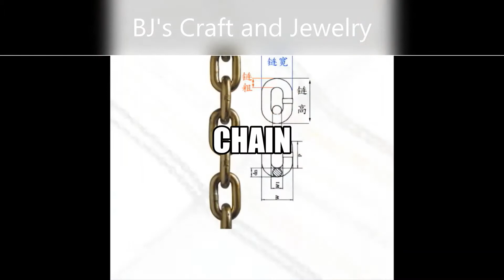2 meters cable chain | Craft chain | Jewelry findings | Bronze chain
This is a fixed 2 meters cable chain in 3 different sizes, if you select 1 qty, you will get 2 meters. If you choose 2 qty, you will get 2 chains of 2 meters each, and so forth.

Please refer to the pictures when you read the measurements below (for reference only):

Chain thickness 0.6mm, width 2-2.5mm, height 3mm approx.
Chain thickness 1.0mm, width 4mm, height 5.5-6mm approx.
Chain thickness 1.4mm, width 6mm, height 8mm approx.